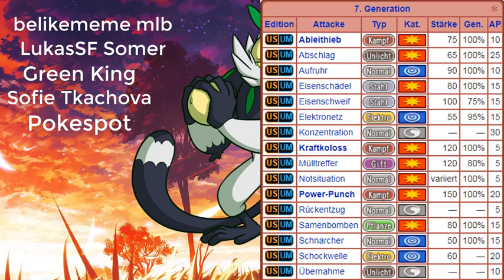Shiny Quartermak GIVEAWAY Auflösung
Alle Gewinner:
belikememe mlb
Sofie Tkachova
LukasSF Somer
Pokespot
Green King

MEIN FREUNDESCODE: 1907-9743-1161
MEIN IGN: Akainu

Schreibt euren in die Kommentare! Und macht mri ein Termin aus wann ihr tauschen könnt!